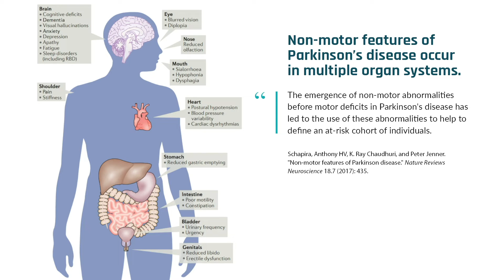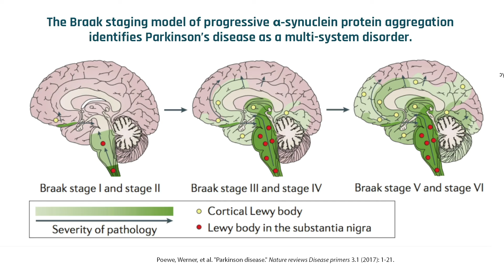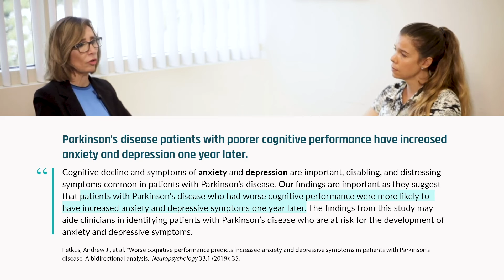Overview of Parkinson's disease and its symptoms | Giselle Petzinger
Parkinson's disease is a progressive neurodegenerative disorder with no cure. The disease, which typically manifests later in life, is caused by the destruction of neurons that produce dopamine — a neurotransmitter best known for its role in motor, motivation, and pleasure control. Parkinson's disease is characterized by tremors and a shuffling gait but can include non-motor features. In this clip, Dr. Giselle Petzinger discusses Parkinson's disease and explains how symptoms can vary dramatically between people.